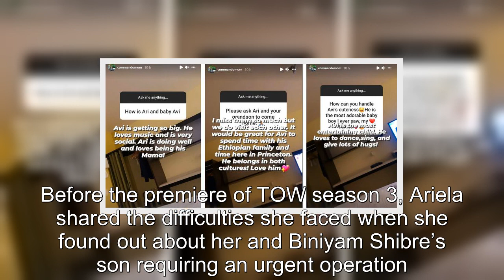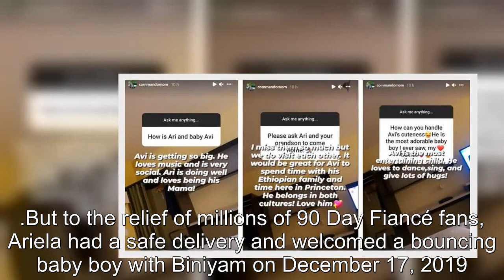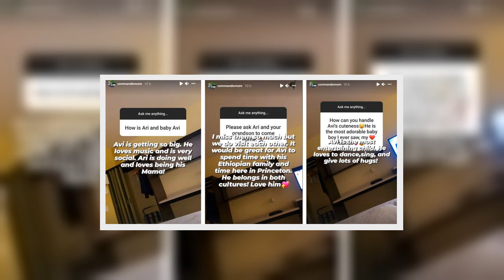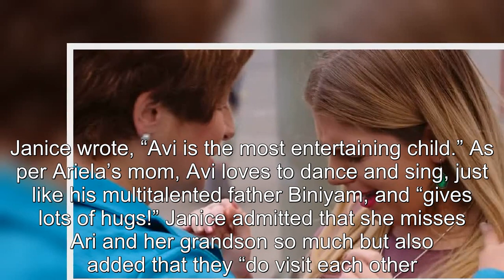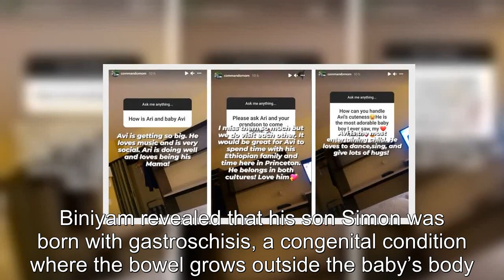90 Day Fiancé: Ariela's Mom Shares Update On Avi's Health After Surgery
90 Day Fiancé Ariela's Mom Shares Update On Avi's Health After Surgery.
90 Day Fiancé:
90 Day Fiance offers a unique look into the world of international dating and matrimony.